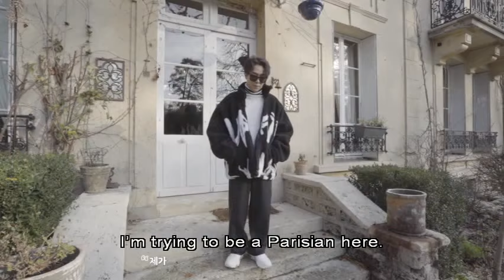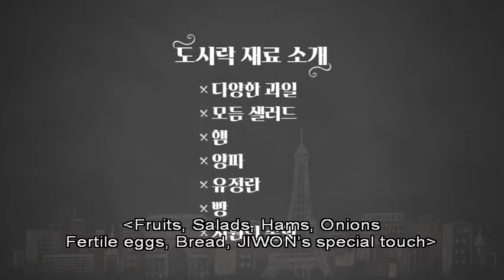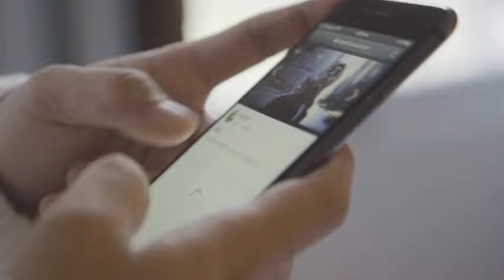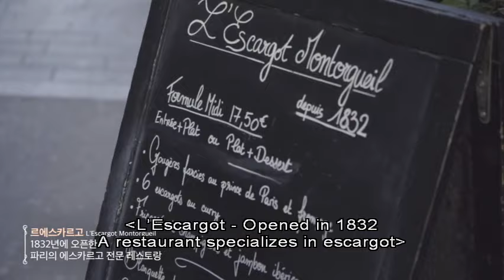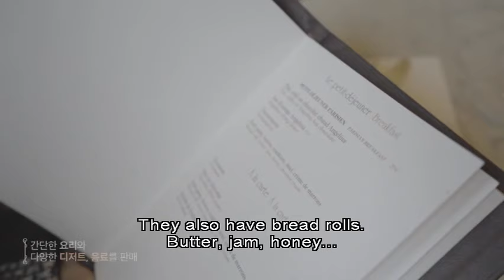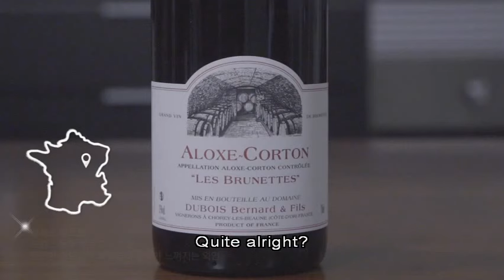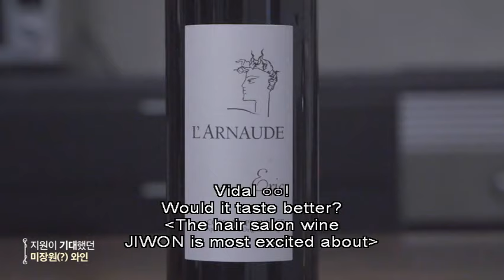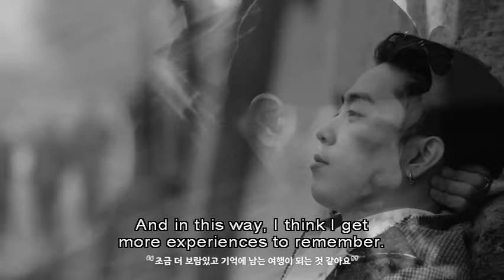EUN JI WON MONOLOGUE IN PARIS